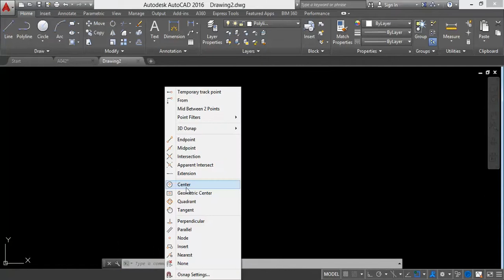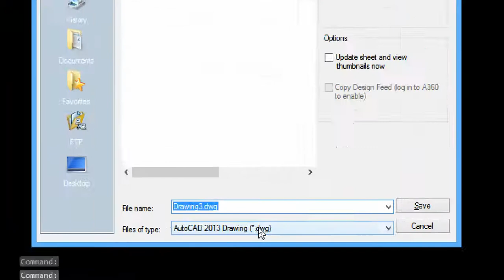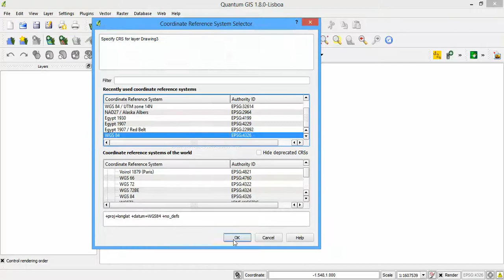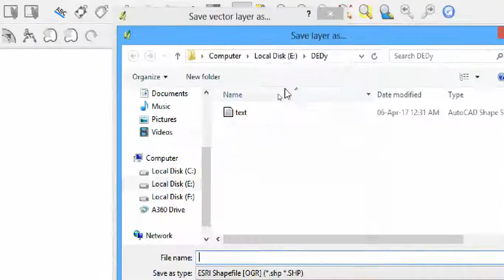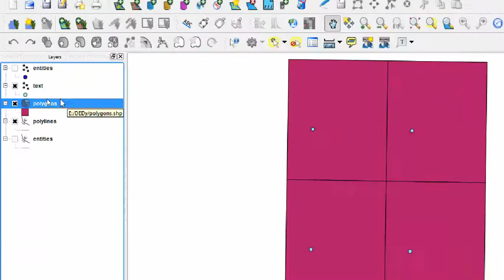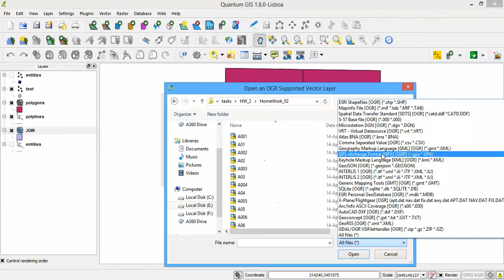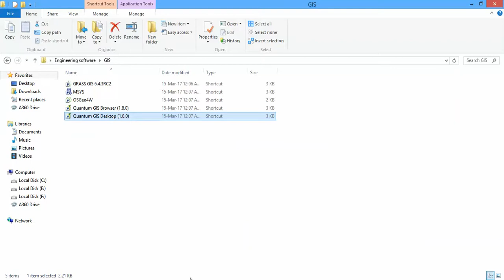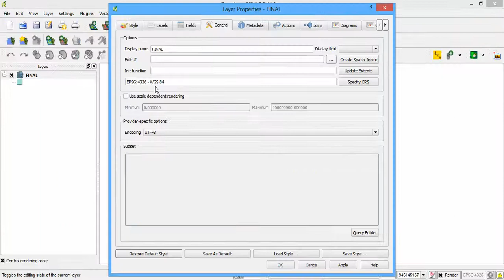6- QGIS Basics: Task2: Convert .dxf & .csv to shape file